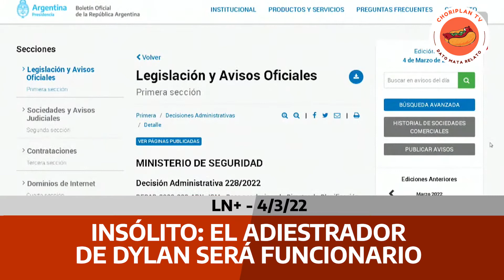INSÓLITO: EL ADIESTRADOR DE DYLAN SERÁ FUNCIONARIO | CHORIPLAN TV